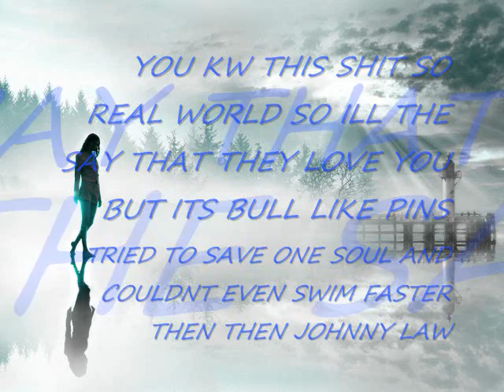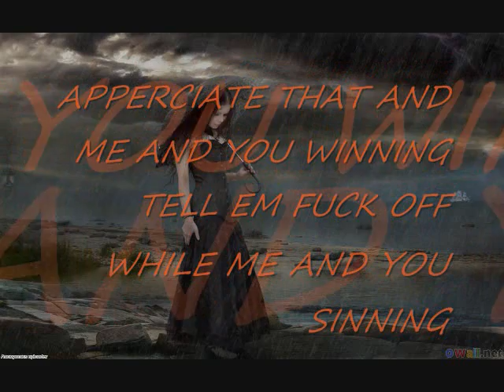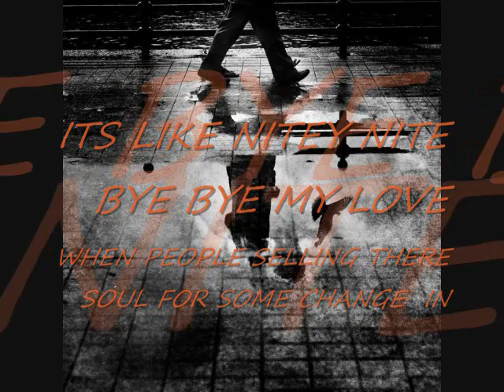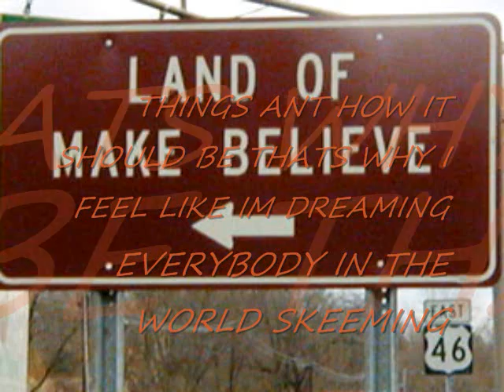DLB ft. Westbrook II Make believe (New Song 2011) with lyrics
if you like it thumbs up plz @westbrooktheii